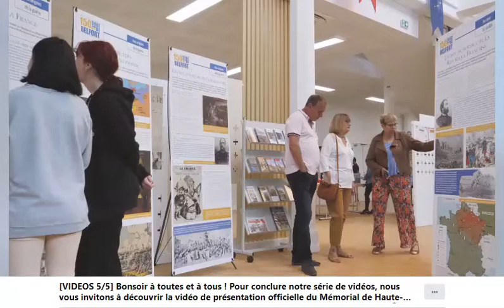Présentation du Mémorial de LA HAUTE ALSACE à Dannemarie